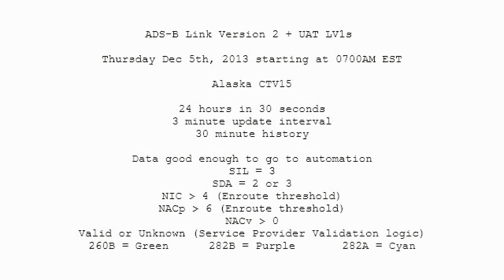Good Enough for Automation ADS-B LV2s and UAT LV1s Thur Dec 5th 2013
Good Enough for Automation ADS-B LV2s and UAT LV1s Thur Dec 5th 2013. Three minute update interval, 30 minute history